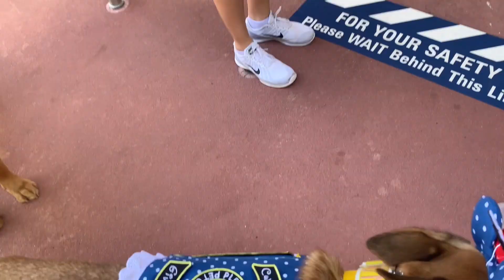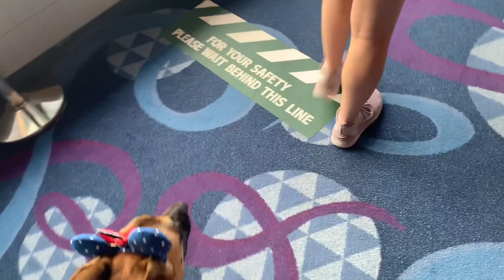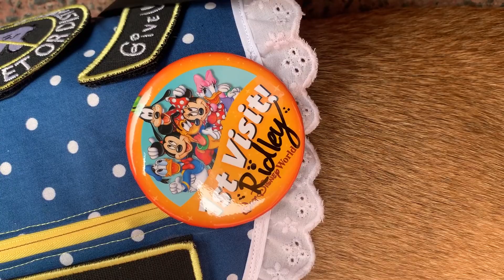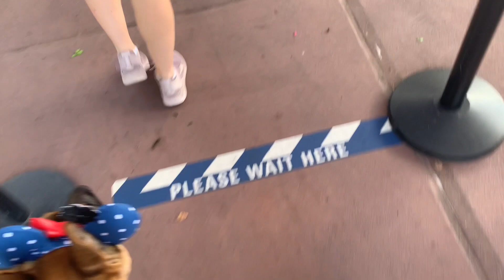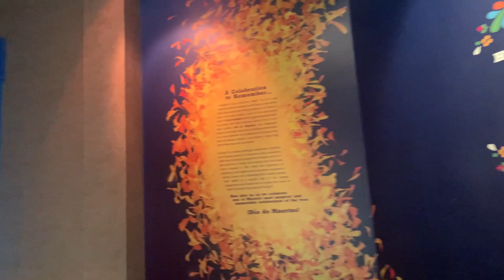Service Dogs go to EPCOT! | Disneyworld Trip Day 4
Join Ridley and I as we explore Disney World's Epcot on the fourth day of our Florida Trip!

The team we are with is @cadetnoxus on instagram

Custom vest and ears by @creative.saints on IG
Custom patches by @your_dream_creations on IG

Questions//Concerns? I'm most easily reached via Instagram DM!

Ridley is a multipurpose service dog in training. She is task trained to mitigate my psychiatric and physical disabilities. She is granted public access rights to enter non-pet friendly places via The Americans With Disabilities Act and California Disabled Persons Act. Bringing non-service dogs into non pet friendly establishments is illegal. Faking a service dog is a federal crime, and a misdemeanor in many states punishable by $1k+ in fines and jail time. Please do your research before bringing your dog into public to find out if they are pet friendly. Target. Walmart, Disneyland, and any theme park or store/establishment that sells food is NOT pet friendly.